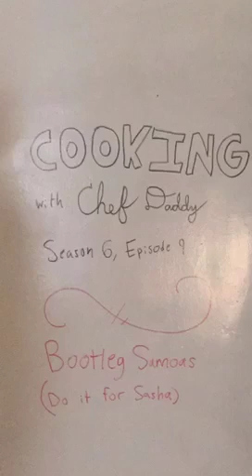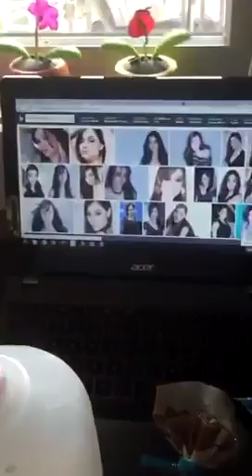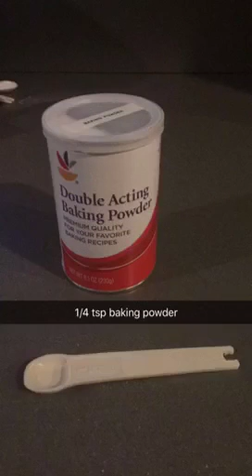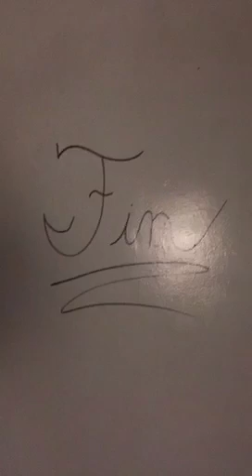Chef Daddy S1E3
I did a holiday special for like three different holidays. Turns out that it's way harder to make Girl Scout cookies than you'd think.